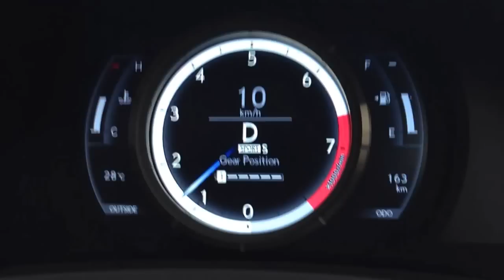New Lexus IS 250 meter 1/2